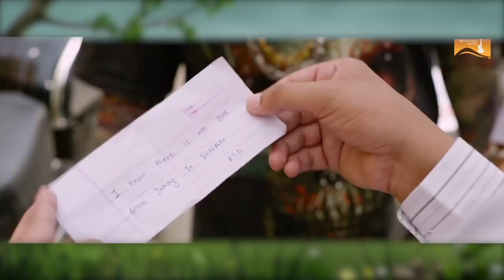Tuesday Da Tadka